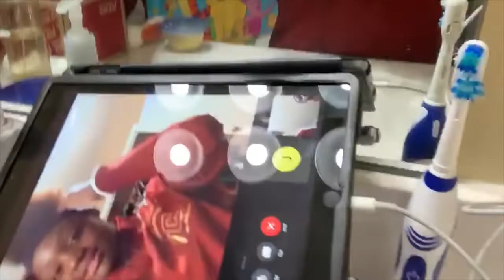Creekside vs. Westlake Game Time * Omg I Met Jhacari*